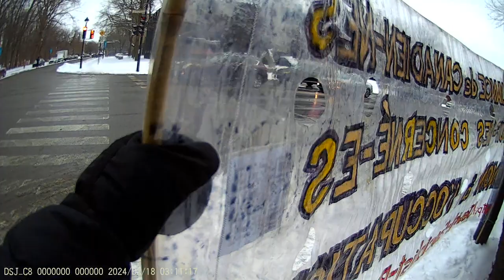Jewish Bund Vigil JCC Montréal 2024-02-18 - Part 16/24